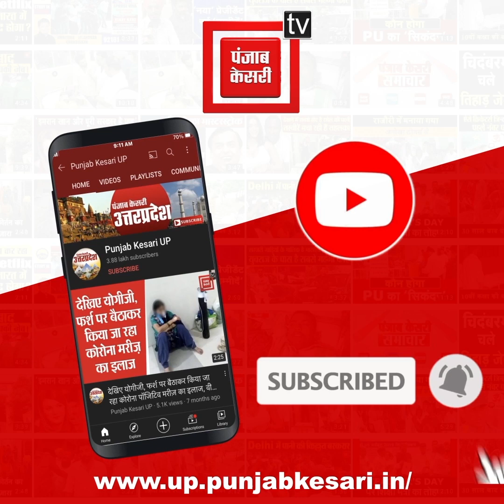भाजपा विधायक अनिल सिंह के बिगड़े बोल, विरोधियों को दी गैंगस्टर एक्ट में फंसाने की धमकी